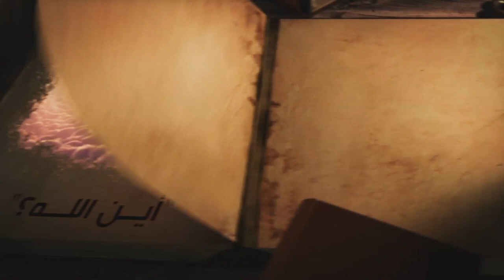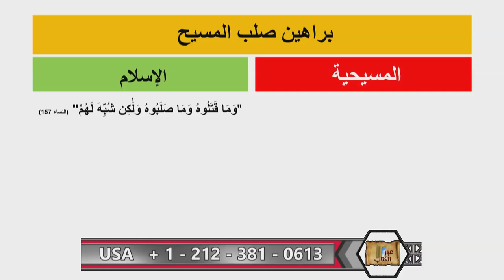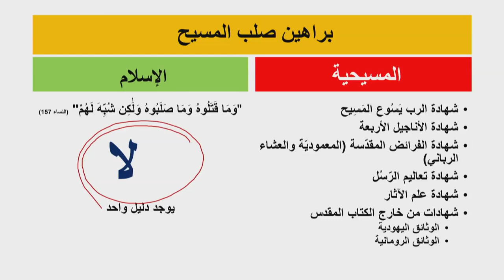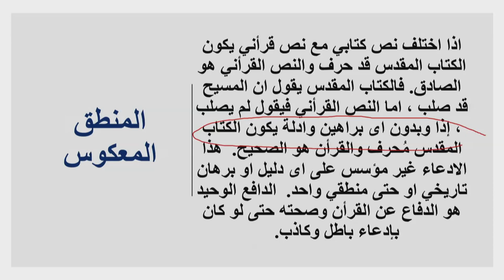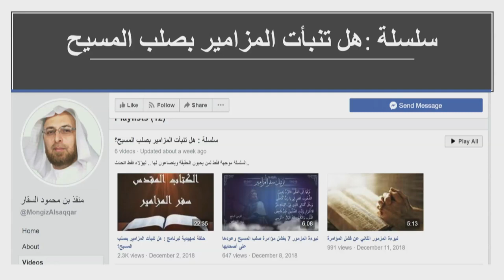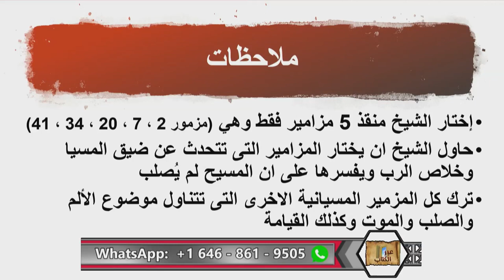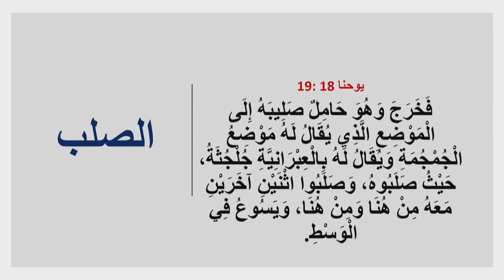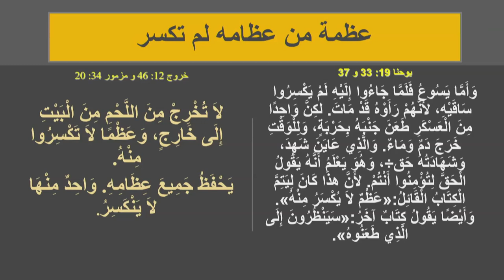TTB 268الشسخ منقذ الصقار وحقيقة صلب المسيح -عبر الكتاب